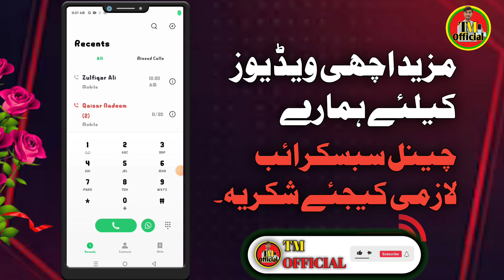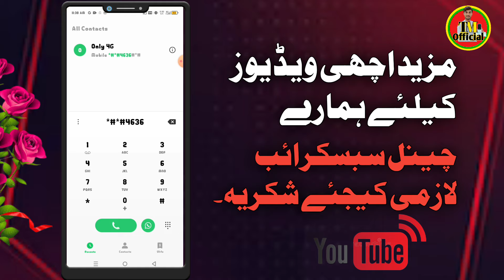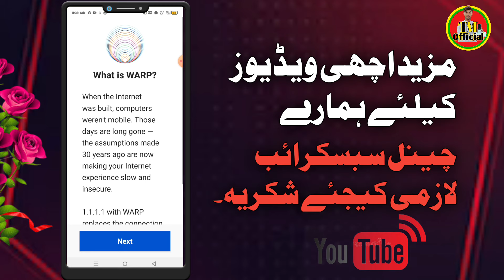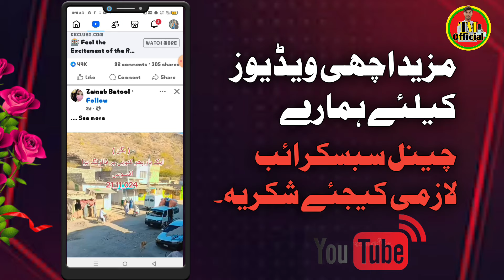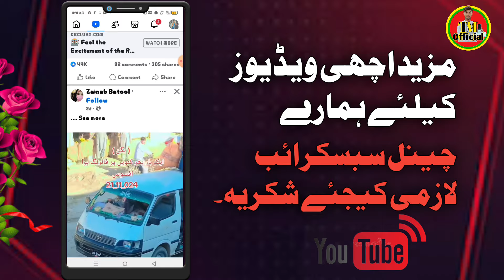Facebook Whatsapp All Apps Not Working In Pakistan Solution| No Internet Connection Vpn